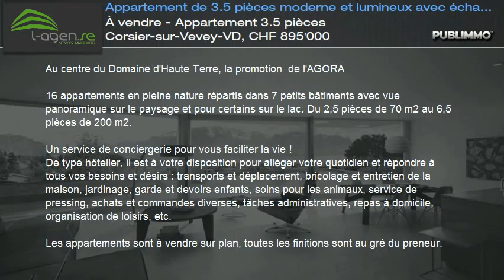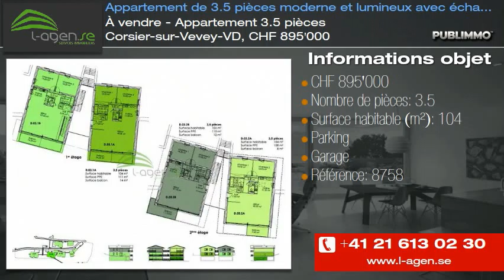À vendre - Appartement 3.5 pièces Corsier-sur-Vevey-VD, CHF 895'000